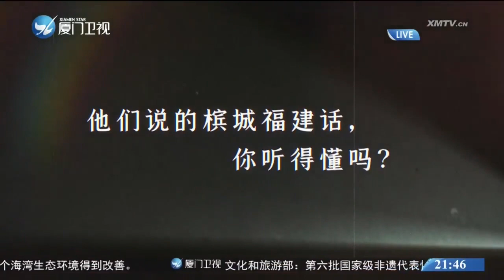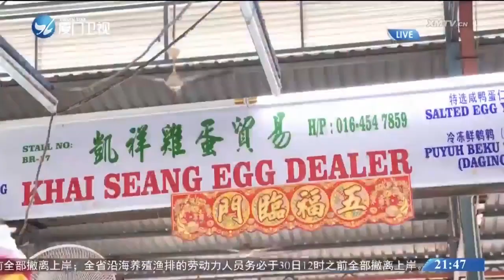【國際】福建與馬來西亞共建「一帶一路」：他鄉遇故鄉 閩南話無障礙溝通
今年是馬來西亞檳城與廈門結為友好城市三十周年。作為馬來西亞華人較為集中的地區之一，走在檳城街頭，你時常可以聽見當地華人講著“熟悉又陌生”的方言。這究竟是哪種方言？帶您一探究竟。